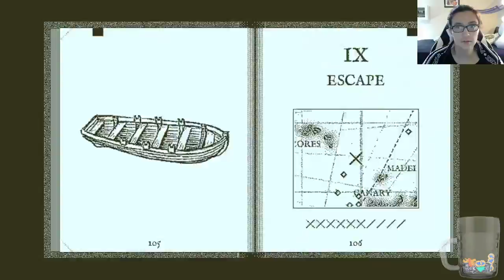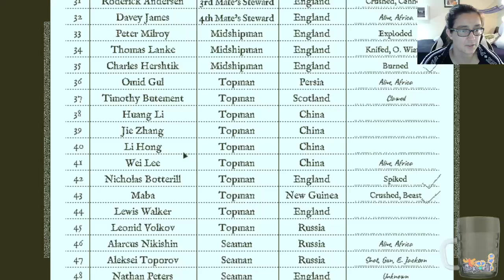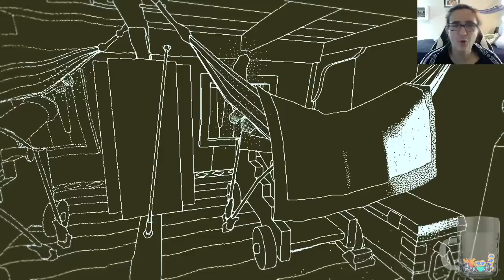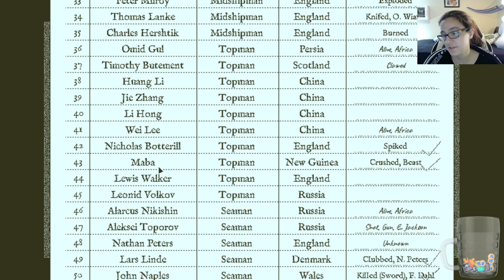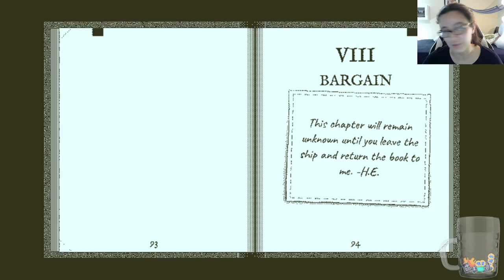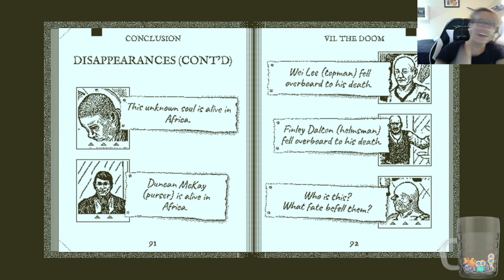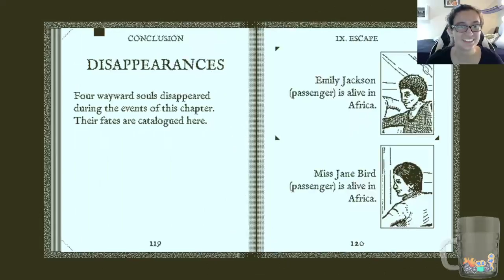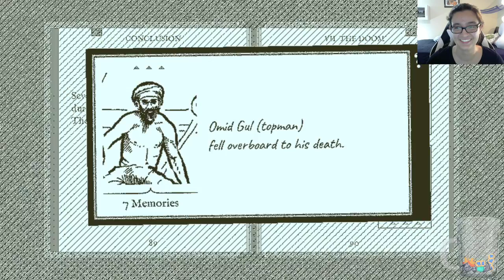O(brah)-No-They-Dinn't! (Mild Spoilers!)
Playan the Obra Dinn retro puzzle game again! This time, we finished it!!!

Nicole: bluewaterdragoon (stream host)(she/her/they/them)

CW: guns, murder, dead bodies, blood, horror elements